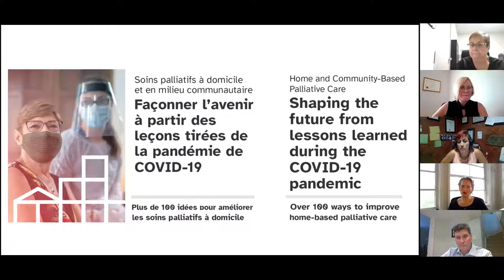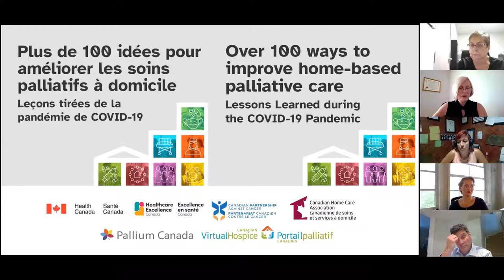Palliative Home & Community Care During COVID-19: Lessons Learned | Spotlight Series